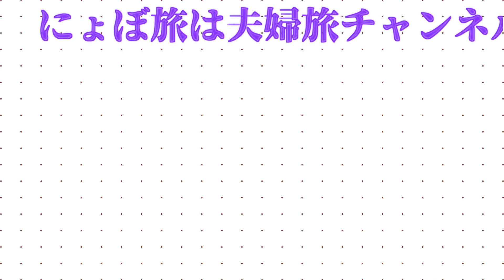福岡篠栗四国88ヶ所お遍路 #00｜お遍路しながら「般若心教」の意味について解説してみた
福岡にもお遍路道があるんだ！と知り、夫婦で徒歩4日間かけて88ヶ所を巡りました。
なぜ私達はお遍路をしようと思ったのか、福岡のお遍路ってどういうこと？、参拝時に唱える般若心教ってどういう意味なの？ということをダイジェストでまとめました。
般若心教解説は3:00〜です。
今後、お遍路で起こったハプニングや嬉しかった出来事をどんどんUPしていきます！

☆＝＝＝＝＝＝＝＝＝＝＝＝＝＝＝＝＝＝＝＝＝＝＝＝＝＝＝＝＝＝＝＝3
★にょぼ旅について★
福岡在住の旅好き夫婦がお届けする旅チャンネルです(・ω・)♡(・ω・)
世の中いろいろございますが！クスッと笑っていただけるような動画を配信中♪

夫♂ぽめ
野球・プロレス・相撲・落語・筋トレが好きな旅好き。
なんでも器用にこなすタイプ。

妻♀アイリーン
読書・アート・デザイン・オカルトが好きな旅好き。
ムードメーカータイプでうっかり村の村長。